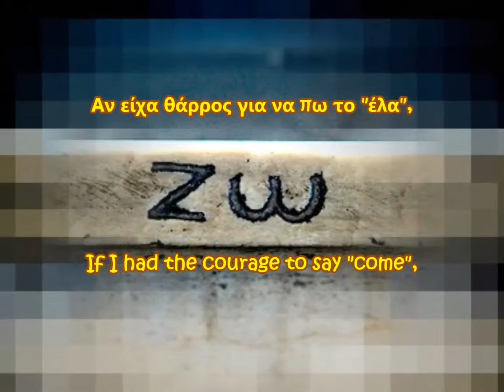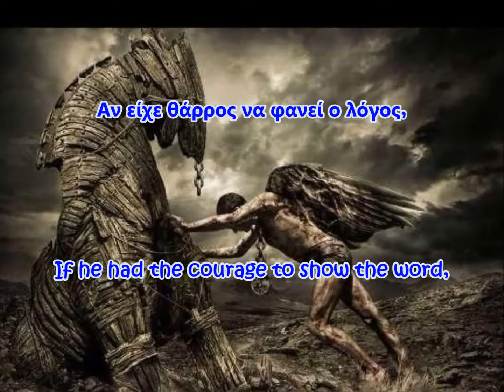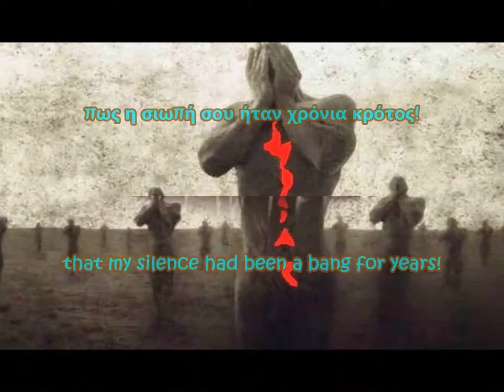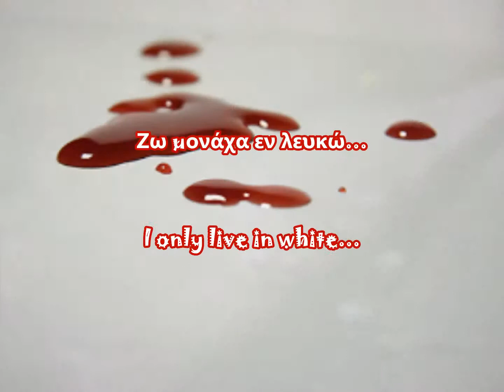ΝΑΤΑΣΑ ΜΠΟΦΙΛΙΟΥ - ΕΝ ΛΕΥΚΩ + στίχοι(Ελληνικοί & Αγγλικοί)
Στίχοι: Γεράσιμος Ευαγγελάτος
Μουσική: Θέμης Καραμουρατίδης
Δισκογραφία: Μέχρι το τέλος(2008)

ΓΝΩΣΤΟΠΟΙΗΣΗ: Το βίντεο αυτό έγινε με το πρόγραμμα επεξεργασίας του YouTube με μοναδικό σκοπό τη διασκέδαση και δεν προορίζεται για παραβίαση πνευματικών δικαιωμάτων. Το ακουστικό περιεχόμενό του δεν ανήκει σε μένα, δεν έχω κανένα κέρδος απ' αυτό το βίντεο και δεν είμαι κύριος πνευματικών δικαιωμάτων των φωτογραφιών, καθόσον αυτές αναπαράχθηκαν απ' το διαδίκτυο.